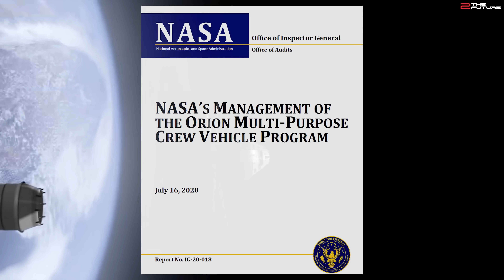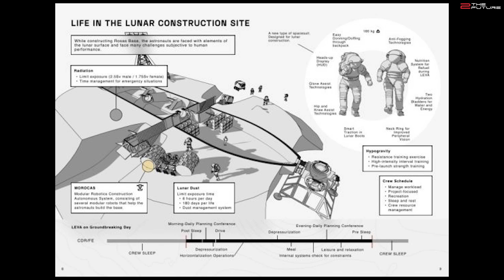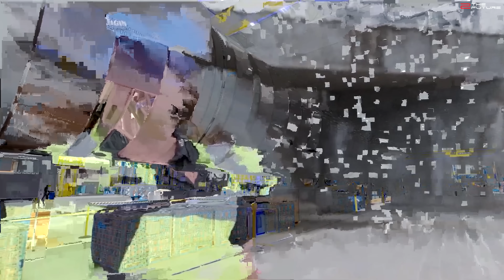How NASA doesn't understand the potential of SpaceX's HLS Starship moon lander.